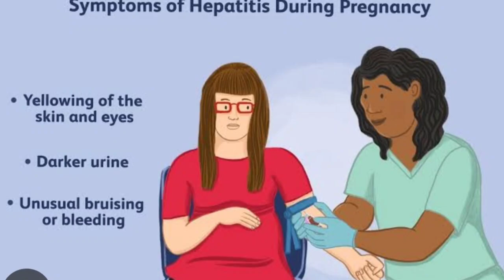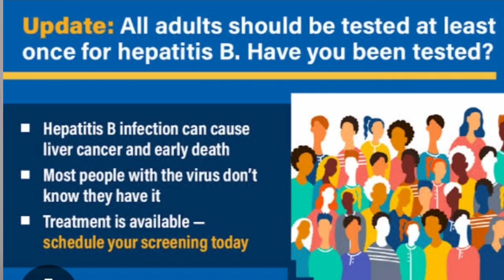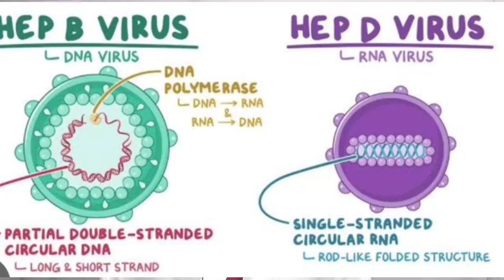Hepatitis B & Hepatitis D cause ,symptoms ,treatment &prevention 😇